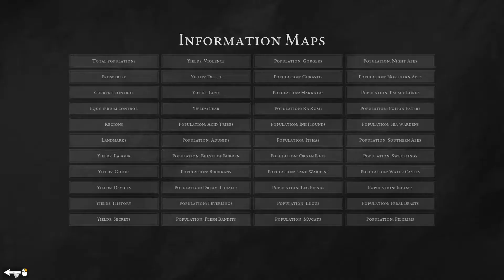Let's Look at Urukon #03 The Hegemony 3/5 {Sponsored Content}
(The Developer gave me a key)

This is a look at the abstract, minimalist strategy game Urukon. A turn based strategy game where with one action per turn you try to achieve the goal of the faction you choose to play. I'll play through several factions that increasingly become more difficult.

Developed & Published by Iron Boar Labs ltd